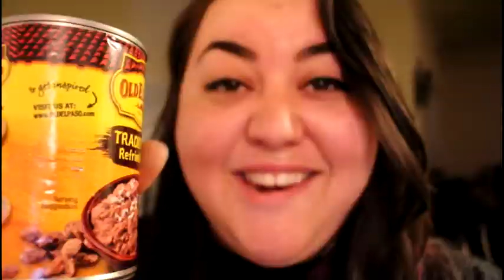BUTTS, and I Cannot Lie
what is your favorite word for butt? what do you call it the most where you are from? this was the longest drawn out dad joke in the world! i am back! thank you everyone for not unsubscribing from my channel while i was away. i missed all of you so sooo much and im excited to get back to creating and all those things!

Special Thank you do everyone that donated to my go fund me to help get me back on my feet. you all are the real OG's

Like me on Facebook: search: The SharifiLife

Vine: @andreasharifi

If you would like to send me something through the mail or review a product, please send it to:

Also, if you would like for me to open during a video please write it on the package! I write back!!